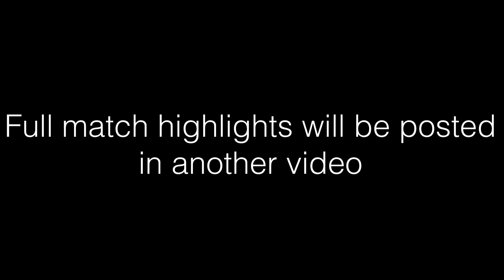Tennis Dream Practices With Subscriber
Hopefully, you enjoy this exciting video!! I am practicing with a subscriber who reached out to me on Instagram. He said he lived in the Charlotte area and has always wanted to play with me. We hit and I vlogged it!!!